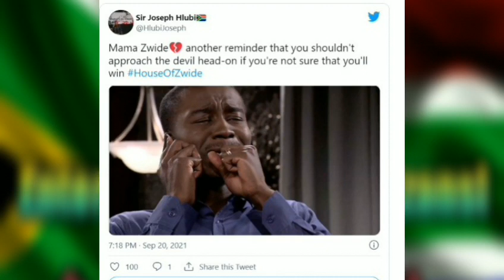SAD NEWS😢House of Zwide: Nandi Nyembe dies (Mazwide) 😢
House of Zwide: Nandi Nyembe dies (Mazwide) 😢